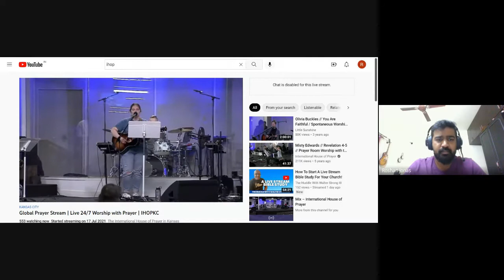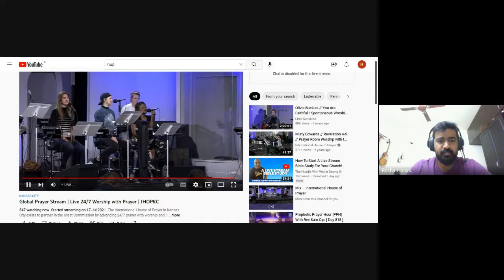The Local Church | Lecture 15 : BC203-TLC-20221007